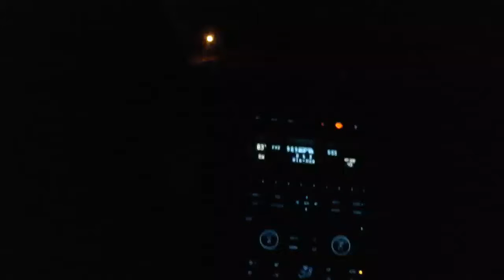December 30, 2016(1)